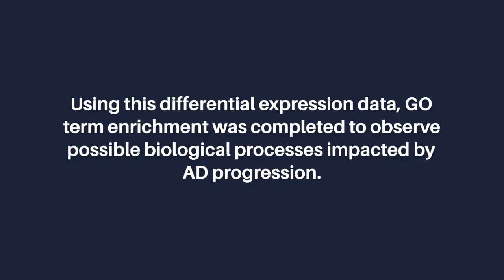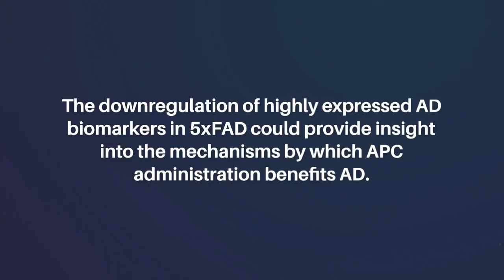Alzheimer's Transcriptomic Modulation by Activated Protein C | Aging-US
Abstract

Single-Cell RNA sequencing reveals changes in cell population in Alzheimer’s disease (AD) model 5xFAD (5x Familial AD mutation) versus wild type (WT) mice. The returned sequencing data was processed through the 10x Genomics CellRanger platform to perform alignment and form corresponding matrix to perform bioinformatic analysis. Alterations in glial cells occurred in 5xFAD versus WT, especially increases in microglia proliferation were profound in 5xFAD. Differential expression testing of glial cells in 5xFAD versus WT revealed gene regulation. Globally, the critical genes implicated in AD progression are upregulated such as Apoe, Ctsb, Trem2, and Tyrobp. Using this differential expression data, GO term enrichment was completed to observe possible biological processes impacted by AD progression. Utilizing anti-inflammatory and cyto-protective recombinant Activated Protein C (APC), we uncover inflammatory processes to be downregulated by APC treatment in addition to recuperation of nervous system processes. Moreover, animal studies demonstrated that administration of recombinant APC significantly attenuated Aβ burden and improved cognitive function of 5xFAD mice. The downregulation of highly expressed AD biomarkers in 5xFAD could provide insight into the mechanisms by which APC administration benefits AD.

Keywords - aging, APC, Alzheimer’s disease, inflammation

About Aging-US